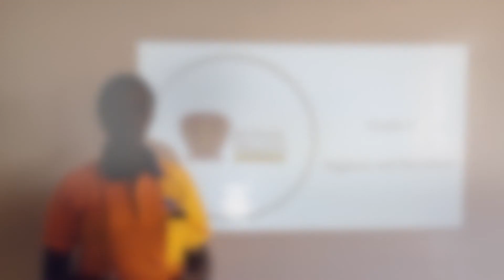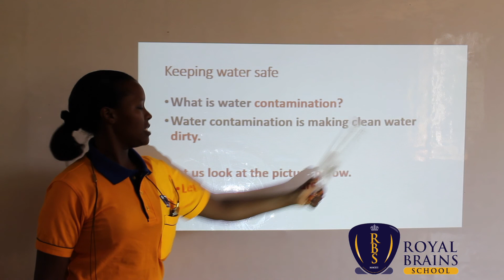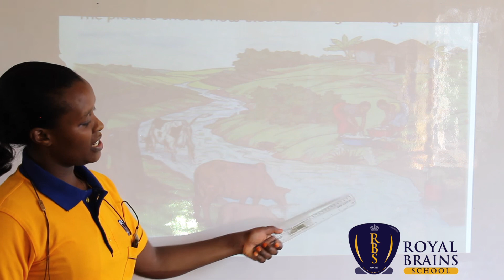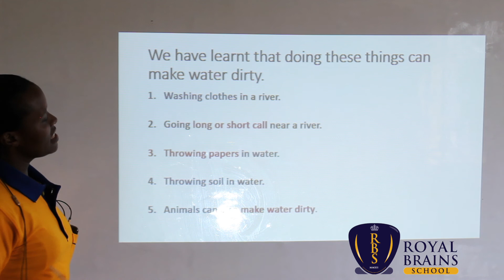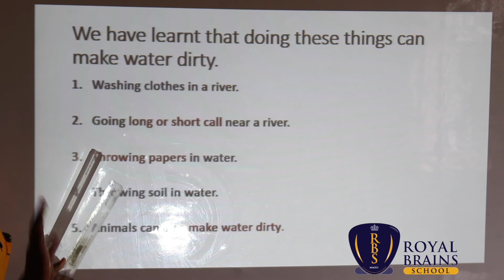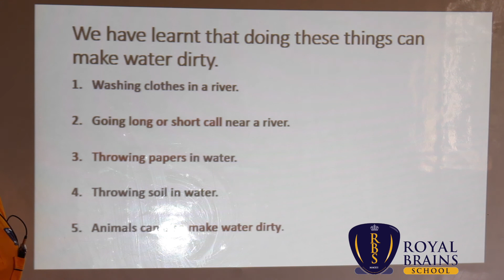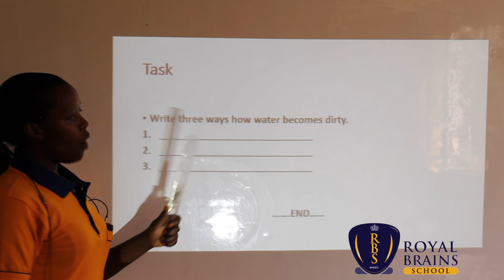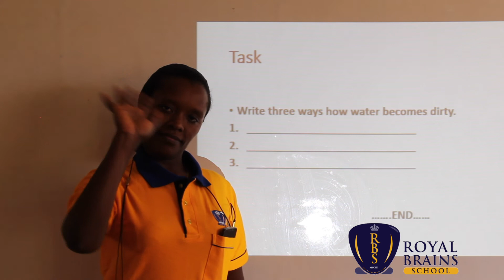GRADE 2 (H&N) - WATER CONTAMINATION